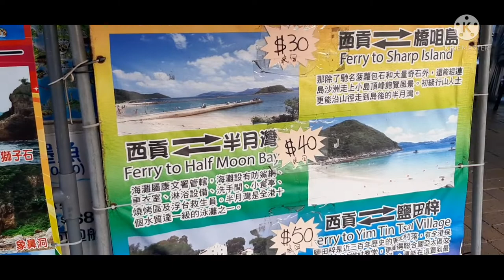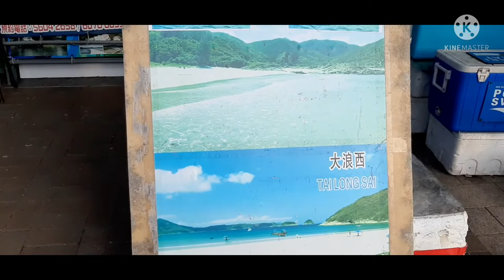SAIKUNG PIER,A PLACE WHERE YOU CAN FIND LOTS OF ISLANDS 🏝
Saikung is the place where you can find lots of island hopping,and  enjoy  hiking and explore the beauty  of hongkong..

My video  is just a glimpse of saikung pier..